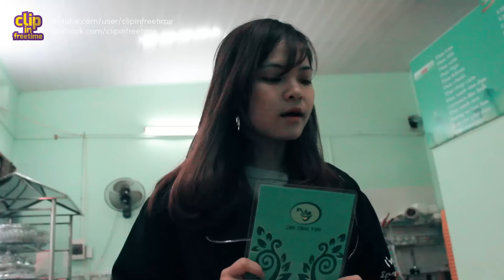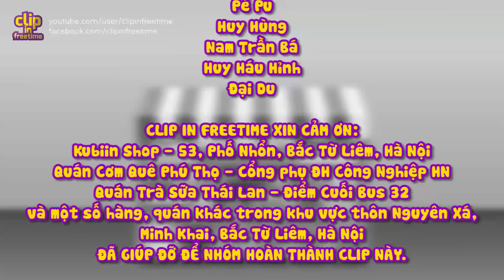[Official] Các Kiểu Trả Giá Bá Đạo P2 - [Clip in Freetime]